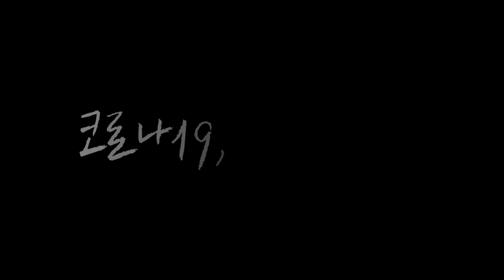[특집] 코로나19 다큐멘터리 "2020 대구, 봄"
코로나19로 어려움을 겪고 있는 대구
여러 부족함들 사이, 아직은 안심할 수 없지만,
우리에게는 대구의 봄이 조금씩 보이기 시작합니다.
다양한 시선으로 대구를 봄.

방영 : 3월 27일 저녁 8시 30분